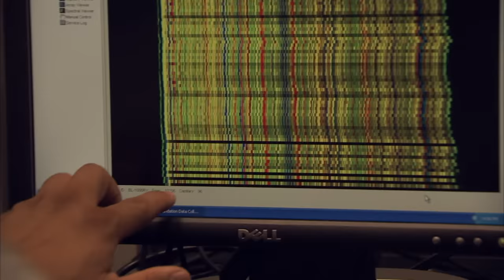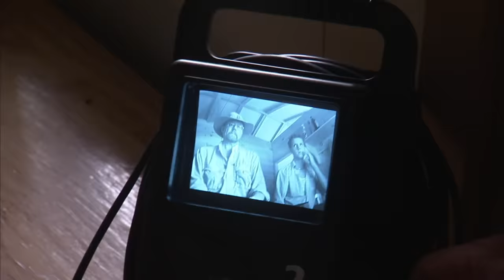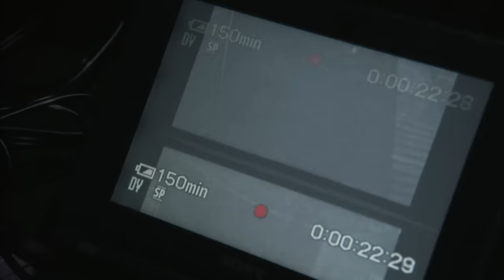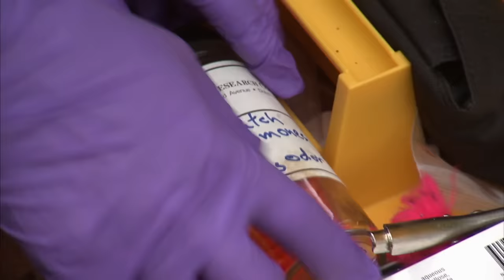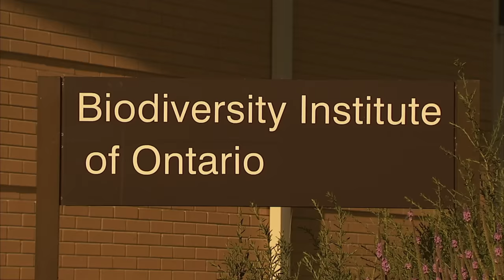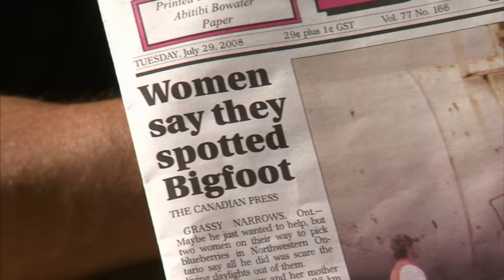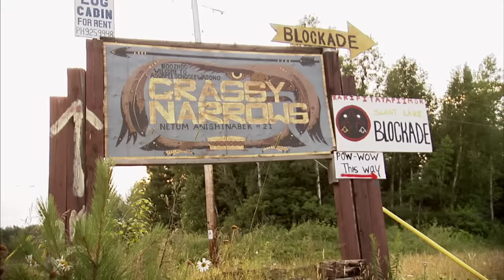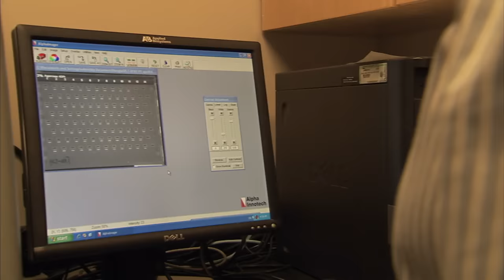MonsterQuest: SASQUATCH ATTACK PROVEN BY DNA (S2, E20) | Full Episode | History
Something has been attacking a remote cabin in Northern Ontario, Canada - and it may have left behind a blood trail. DNA analysis suggests that the creature is a non-human primate, in Season 2, Episode 20, "Sasquatch Attack II."

"MonsterQuest" takes a scientific look at reported sightings of cryptozoological creatures (cryptids) and paranormal entities around the world, including the Loch Ness Monster, Bigfoot, and werewolves.